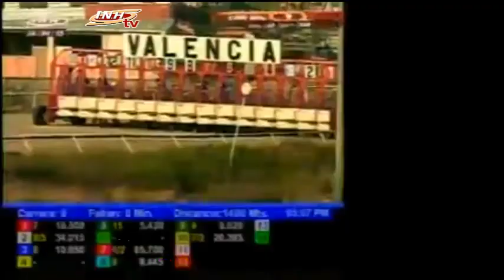VALENCIA 9 CARRERA, VIERNES, 24 DE ABRIL DEL 2015